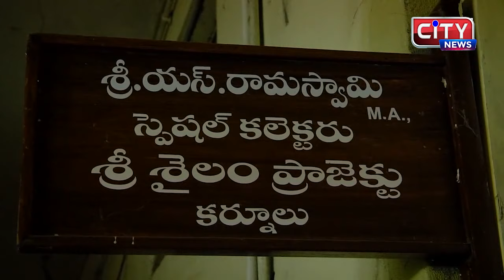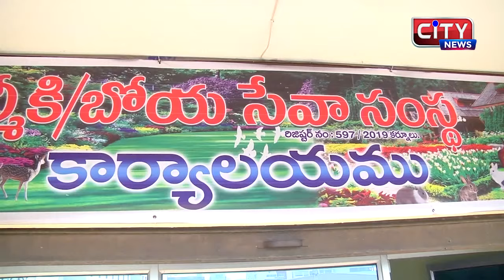KURNOOL CITY NEWS || 01_01_2021